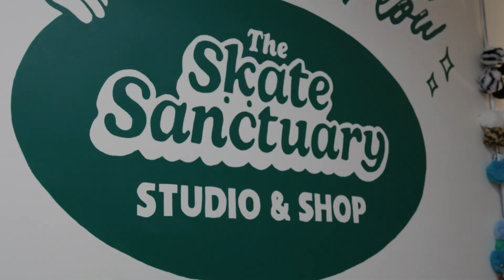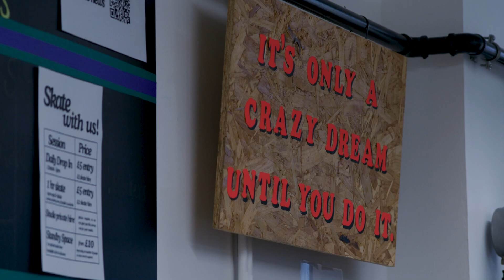Roller Skate Shop Small Business Life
When a student from York university contacted to ask if she could create a video about my small business, I said no problem.

On the day, most of the volunteers I'd lined up were unable to come to The Skate Sanctuary, so the two that did enjoyed a private coached session!

Thank you Amy,  for choosing The Skate Sanctuary and recognising the work that happens in this space to support the skate community to continue growing.